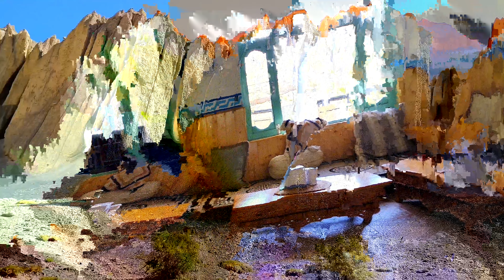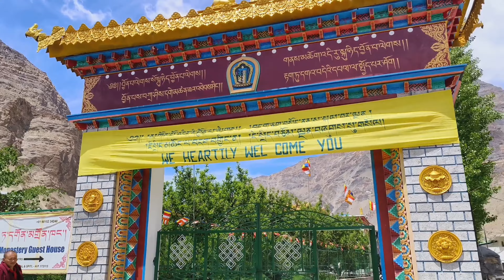Spiti Trip Full Details | The Journey via Shimla, Kalpa and Kinnaur | A Complete Travel Guide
Here's is the itinerary for a memorable trip to Kinnaur & Spiti Valley
Spiti Valley Tour Plan and Budget
Detailed A-Z Travel Guide
Places to visit near Kaza, Spiti valley

Day 1: Arrival in Shimla
- Arrive in Shimla, the capital of Himachal Pradesh.
- Book a hotel for 2 hours, get Freshen up and start the journey towards Sangla Valley
- Explore many places like KUFRI, Narkanda, Rampur, Tranda Dhank on the way and reach Sangla
- Overnight stay in Sangla.

Day 2: Sangla to Chitkul, Rakcham, Kalpa
- Take a day trip to Chitkul, the last inhabited village near the Indo-Tibetan border.
- Explore the village, interact with locals, and enjoy the stunning views.
- Visit the ancient Mathi Temple.
- Return to Sangla and visit Rakcham village, known for its tranquility and scenic beauty.
- Depart from Sangla and drive to Kalpa (Approx. 2-3 hours).
- Visit the Kalpa village known for its apple orchards and Kinnauri architecture.
- Explore the quaint village and enjoy panoramic views of Kinner Kailash peak.
- Visit the Narayan-Nagini Temple and Hu-Bu-Lan-Kar Monastery.
- Overnight stay in Kalpa.

Day 4: Kalpa to Tabo
- Visit Khab to see the Sangam point of Spiti and Sutlej river
- Reach Nako Monastery, Nako Lake
- Visit Gue monastery to see the real mummy
- Reach Tabo for an overnight stay

Day 5: Tabo to Kaza
- Visit the Oldest monastery in the Himalayas - Tabo Monastery
- Explore the caves in Tabo
- Head towards Dhankar valley and explore Dhankar monastery
- Explore Pin valley national park
- Reach the headquarter town of Spiti Valley - Kaza
- Over night stay in Kaza

Day6: Kaza sightseeing
- Explore World's highest post office in Hikkim
- Explore World's highest village Komic
- Visit Langza and enjoy the panoramic view of the entire valley
- Head towards Key Monastery, the largest monastery in the Spiti valley
- Visit Kibber village and Chicham bridge.
- Return back to Kaza for an overnight stay

Day 7: Kaza to Manali
- Start the journey from Kaza and by crossing Kunzum pass reach Chandratal lake.
- Enjoy some quality time near Chandratal lake and start for Manali
- Reach Manali via Atal Tunnel and stay in Manali

Day 8:
- Visit attractions like Hidimba Devi temple, Naggar castle, Mall Road, Solang valley etc..
- By evening, return from Manali for an overnight bus journey back to Delhi or Chandigarh from where you have your return Train or flight for your travel back to home.e's is the itinerary for a memorable trip to Kinnaur & Spiti Valley:

spiti valley
spiti valley road trip
spiti valley tour plan